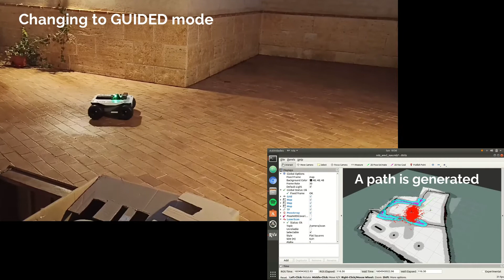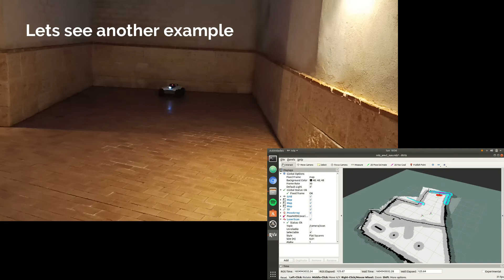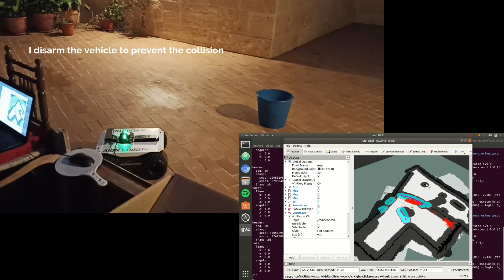AION R1 Ros navigation stack demo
Final degree project. Part 5:
Using the ROS navigation stack to navigate in a known environment.